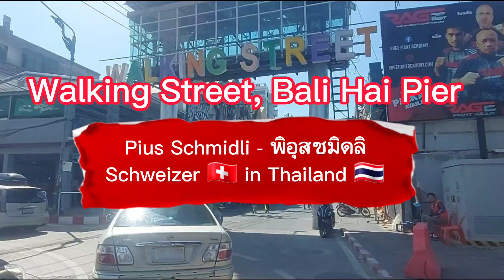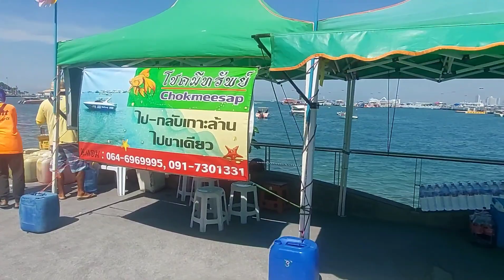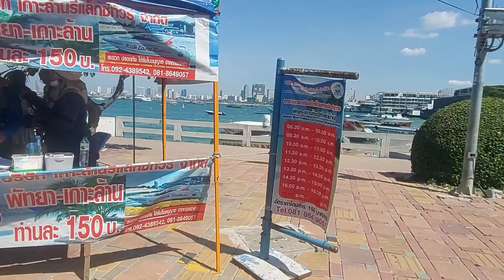Walking Street, Bali Hai Pier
Samstag, 10. Dezember 2022 zwischen 12.45 und 13.15 Uhr in der Walking Street und beim Bali Hai Pier in Pattaya.